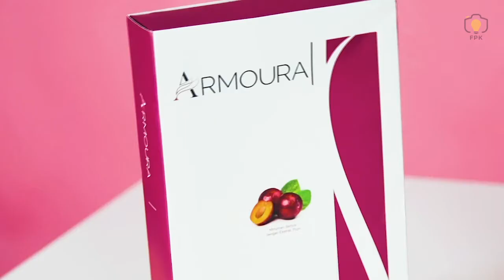Junk Food? No Problem! - by FPK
Mau buat video creative experiment seperti ini kak?? bisa banget, kakak tinggal request ke tim FPK mau konsep seperti apa, nanti tim yang akan langsung mengeksekusinya👇🏻